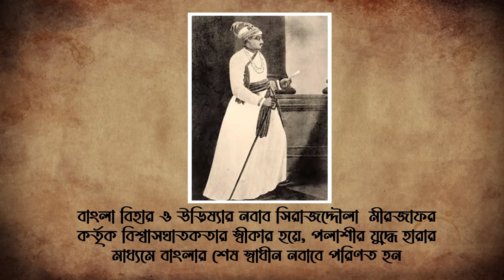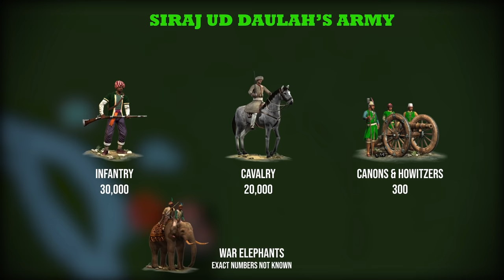যে বোকামির জন্য পলাশীর যুদ্ধে সিরাজ উদ দৌলা হেরেছিল | Battle of Plassey। Labid Rahat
The Battle of Plassey was a decisive victory of the British East India Company over the Nawab of Bengal and his French allies on 23 June 1757, under the leadership of Robert Clive, which was possible due to the defection of Mir Jafar, who was Nawab Siraj-ud-Daulah's commander in chief. The battle helped the Company seize control of Bengal. Over the next hundred years, they seized control of most of the Indian subcontinent, Myanmar, and Afghanistan.

In video we will look inside the battlefield of Plassey and see what was Nawab Siraj's war plan for the battle and How it actually went. The role of Mir Jaffar and other traitors on that day will also be seen !

So I’m Labid Rahat, currently stuck doing my undergrad due to COVID-19.I have a huge interest in maps and history. That's why I'm trying to show the geography and history of the world ,through map animations and infographics in this channel called V-gull & History. Sometimes, I  also talk about the historical plots of some ongoing events as well.

⏰⏰ TIMESTAMPS ⏰⏰
0:00 Intro
0:50 Before the battle
02:54 The Battlefield's description
03:38 Details about the Army of both sides
04:08 What was the warplan?
04:52 How the actual battle went?
08:36 The defeat

Sources:
BOOK: Plassey: The Battle that Changed the Course of Indian History
by Sudeep Chakravarti